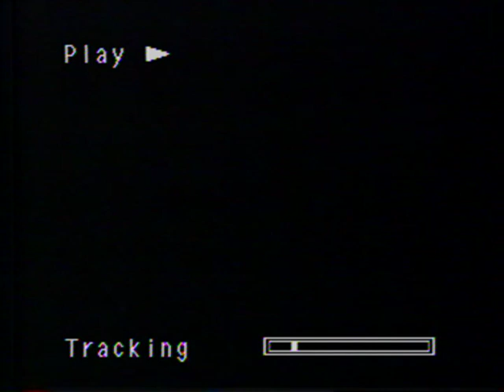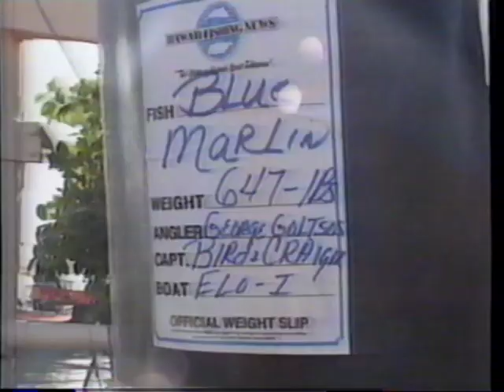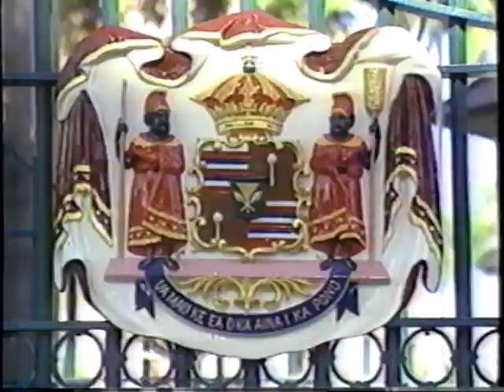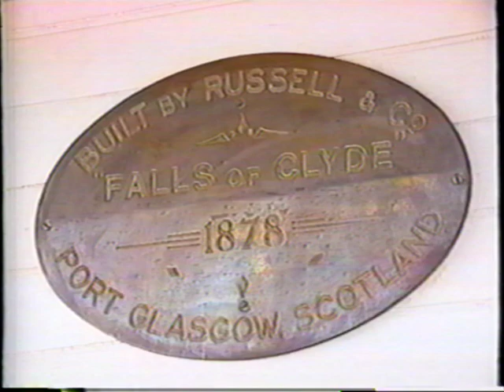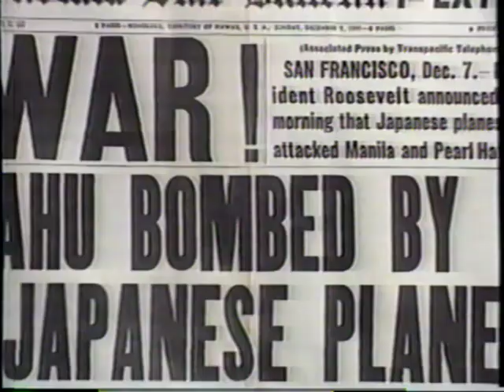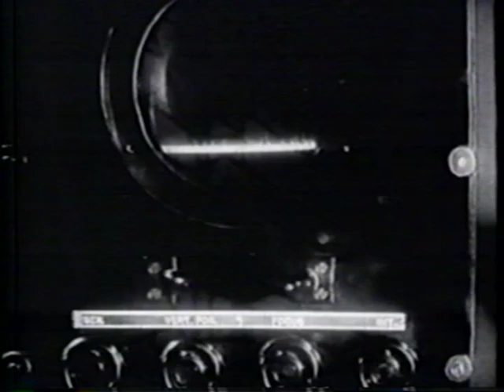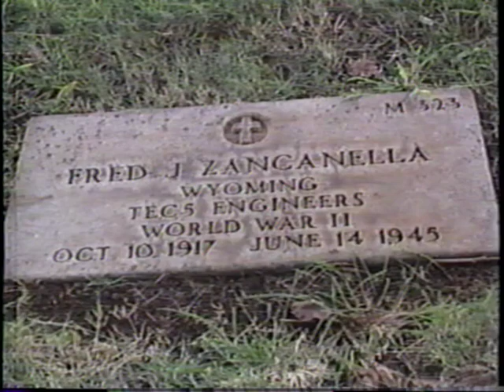Paradise Cruise presents Pearl Harbor Then and Now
Featuring an exclusive look at the Arizona Memorial and dramatic footage of the December 7, 1941 Pearl Harbor bombing. Plus! An exciting six-island video tour of the 50th state.
December 7, 1941… Relive the attack on Pearl Harbor with dramatic footage of the bombing. Experience Japan and Hawaii in the 1940s, on video. You’ll be fascinated! See highlights of hte Arizona Memorial and the National Memorial Cemetery of the Pacific at Punchbowl. Plus, experience the beauty of Hawaii through dynamic, new footage, including the islands of Kauai, Maui, Lanai, Molokai, Hawaii and Oahu. See close-up the dramatic Na Pali Cliffs, giant waterfalls along the road to Hana, erupting volcanoes, historic downtown Honolulu and lots more!